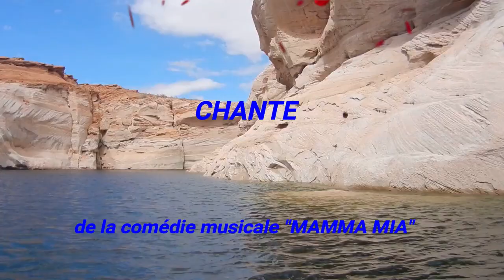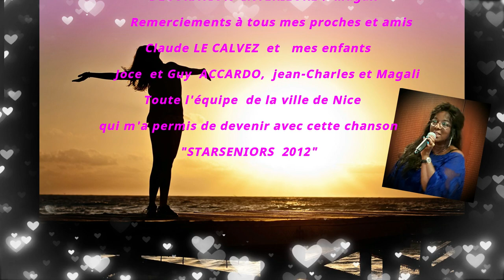FRANCE LISE LE CALVEZ - LA LOI DU PLUS FORT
Parmi les chansons du groupe ABBA,  "La loi du plus fort" est adaptée en français par Nicolas NEBOT. Elle est extraite de la comédie musicale Mamma Mia .
France-Lise Le Calvez a choisi ce titre pour représenter la Loire Atlantique à l'Acropolis de Nice et a été sacrée "STARSENIORS  2012"